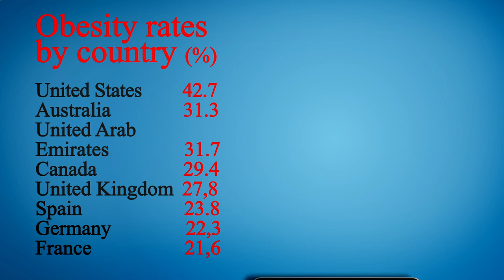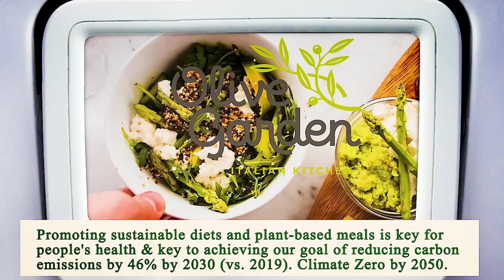Close to Me Restaurant - Close to Me Restaurants - Los Angeles 90013, Los Angeles County, CA, US